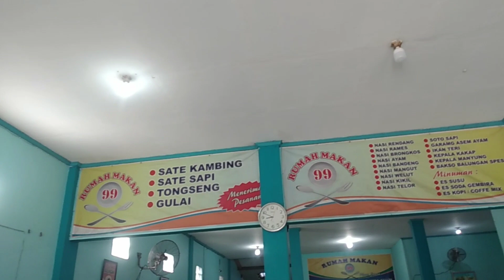SUASANA JALAN KAMPUNG TETANGGA ASIK JUGA